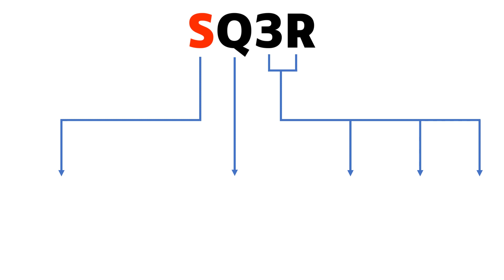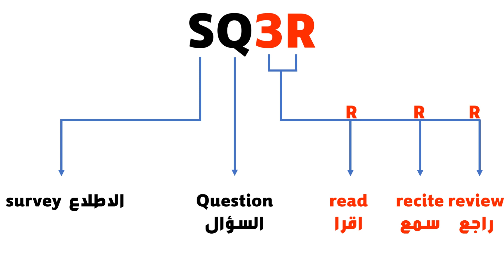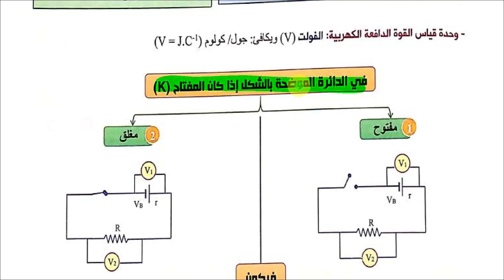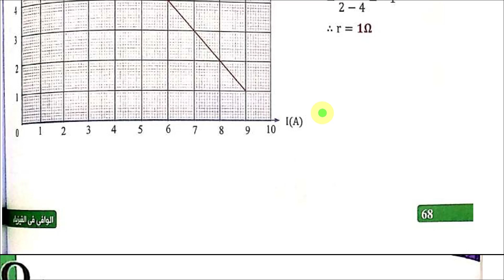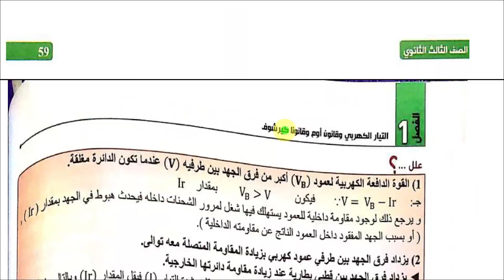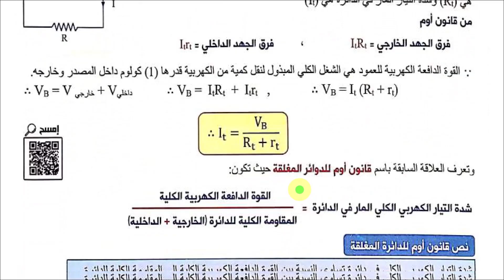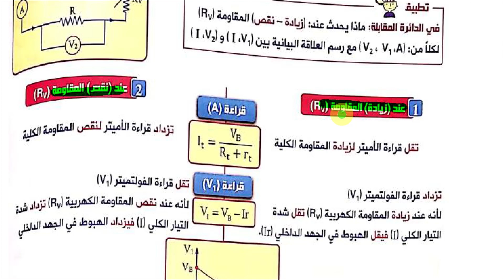احسن طريقة علمية للمذاكرة - هتخليك تقفل اي مادة || SQ3R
تعتبر ال SQ3R من افضل طرق المذاكرة حول العالم لكل الطلاب في جميع المراحل التعليمية - حيث تضمن لك اسلوب فعال في قراءة وفهم وتلخيص كل درس
احسن طريقة للمذاكرة في ثانوي